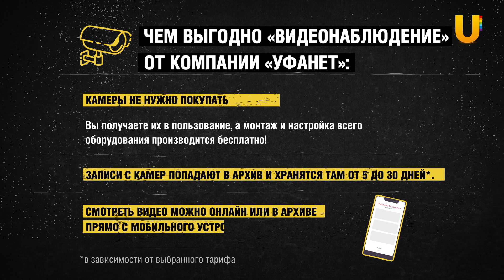Двое мужчин разбили кирпичом стекло подъездной двери | Видеодозор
Двое мужчин среди ночи нашли для себя очень странное развлечение. Вооружившись кирпичами, они отправились бить стёкла. на поиски подходящей цели. Их выбор пал подъездную дверь со стеклом. Их непреодолимая тяга к разрушению попала в обзор «Умного домофона» компании «Уфанет».

Как это было, смотрите в новом выпуске «Видеодозора».

Таймкоды:
00:00 Начало
00:47 Били стёкла кирпичом
01:23 Обокрали спящего
02:06 Ветер снёс ограждение
02:32 Дети вышли на красный свет
02:51 Драка на дороге
03:23 Сломал доводчик
04:01 Ударили машину и скрылись
04:40 «Избил» дверь
05:19 Неспокойный сосед
05:42 Упали и помяли машину
06:33 Залез через окно
07:05 Поругался с женой